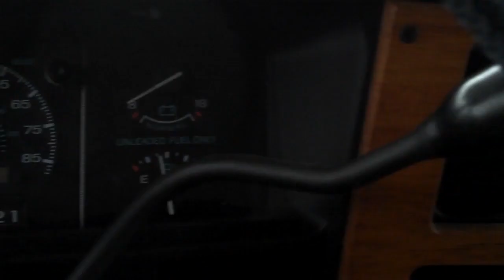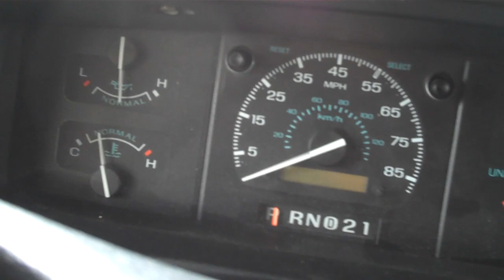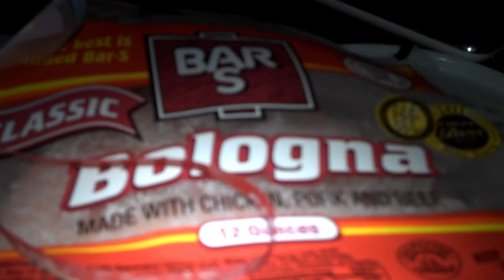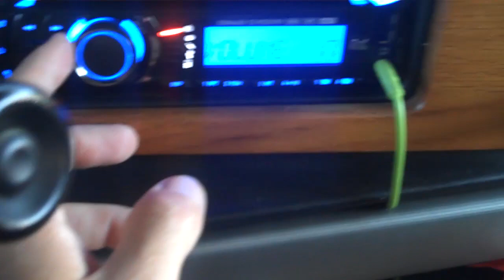Drivin' & Dreaming Tour - Episode 02 - Sofia Talvik on her US tour 2012